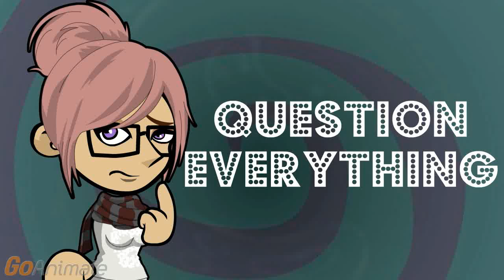Is it Bad to Wash Your Hair Everyday?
Is it bad to wash your hair everyday? I've heard everything from it'll leave you with a frizzy disaster to washing it every day is the only way to keep it truly clean.

It really depends on your hair. But daily is usually too much.

How often is often enough?

Longer hair, thicker hair, curly hair and dyed hair should go longer between washing. That's because brushing the hair spreads the oils throughout, so you have more time before it looks oily.

Whereas short, straight hair needs to be washed more often.

Most people should wash their hair every other day to every four days.

Finding the right schedule is then a matter of trial and error.

Or washing it in the shower the day it starts to look greasy.

If I wash less, can I use less conditioner?

Actually, if you've been washing your hair every day, the conditioner was necessary to add oils back to the hair you were taking away.

So I end up using less shampoo and less conditioner.

Or getting rid of it altogether, unless your hair is getting really frizzy.

Why do a lot of people wash their hair every day?

If you get really hot and sweaty working out, you may end up needing to wash it every day, or if an oily scalp is to blame for bad forehead acne. For some people, it is done to add a nice smell.

It would be better to get a good perfume than wear out your hair to keep that nice shampoo scent.

And most people don't care about smelling the botanical rainforest while waiting in the elevator anyway.

It can't be worse than those awful body sprays that make guys smell like they've been doing hours of hard, sweaty labor.

If you hair gets too oily, you could put some baby powder on your scalp to lessen the oil build up.

I'll look like I got hit in the head with it while changing the baby's diaper.

But at least you'll smell good.